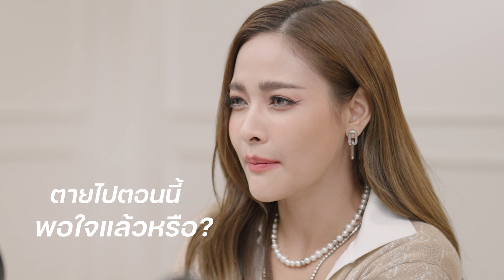TurningPoint EP.1 : เกือบไม่มีพระเอกชื่อ “ไมค์ ภัทรเดช"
เกือบไม่มีพระเอกชื่อไมค์ ภัทรเดช
TurningPoint รายการใหม่ของ ปุ๊กลุก ฝนทิพย์ ! EP. แรกแขกรับเชิญคนแรกจะเป็นใครไม่ได้ต้องเป็นคนนี้เท่านั้น “ไมค์ ภัทรเดช !!” ออกรายการด้วยกันครั้งแรกมาเปิดใจเล่ามุมมองชีวิตสุดดาร์ก กล่าวจะมาเป็นพระเอกดังในวันนี้ได้ผ่านอะไรบ้าง ต้องดูที่นี่ !!

ทุกวันพุธเว้นพุธ 1 ทุ่มตรงกับรายการ TurningPoint

ใครดูแล้วอย่าลืมกด like กด share กด sub , comment เป็นกำลังใจให้ปุ๊กลุกในการทำคลิปกันด้วยน้าค้า